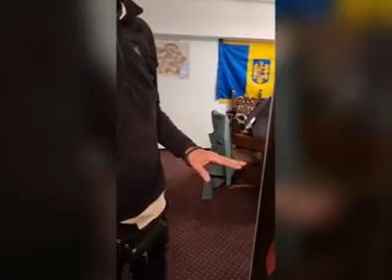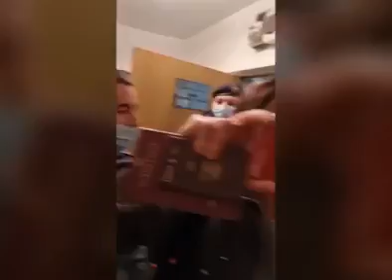Scandal violent între Diana Șoșoacă și echipa italiană de la RAI; soțul senatoarei, control judiciar